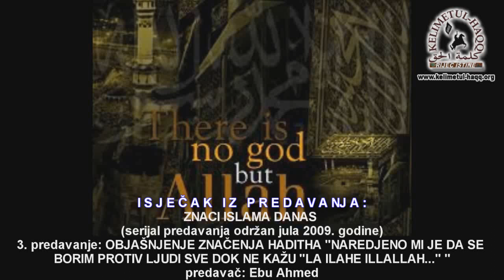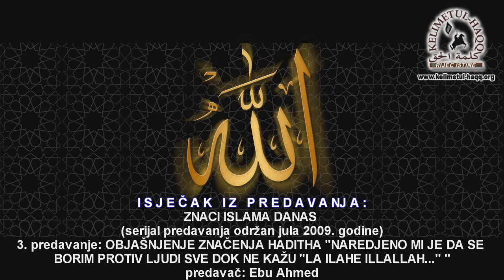Ne svjedoči se tewhid onome ko prosto želi da primi islam, a ne zna ni šta islam jeste